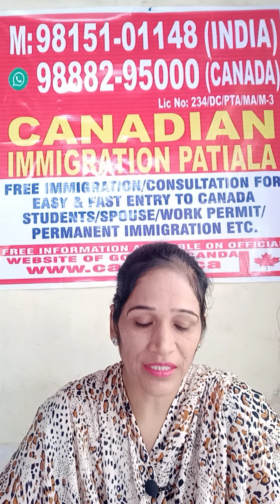Choose right consultant ( hindi)